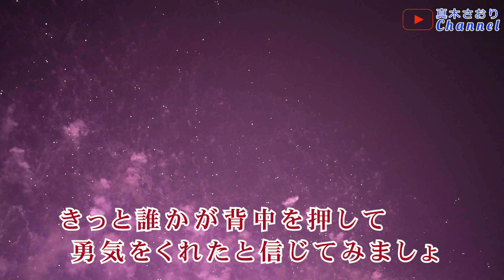花火草子 （朝花美穂さん）唄/真木さおり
2023/9/6発売🎶兄さ恋唄～カップリング曲～
＊作詞もず唄平